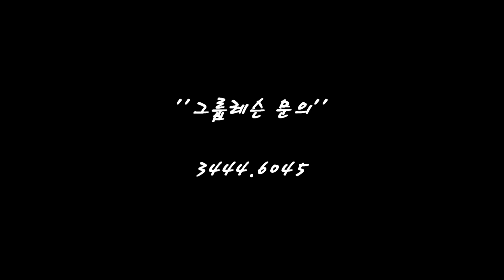압구정더댄스! 직장인 장기자랑 그룹레슨 3시간 단기속성! 싸이 -젠틀맨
평균나이 40대중반의 그녀들~!